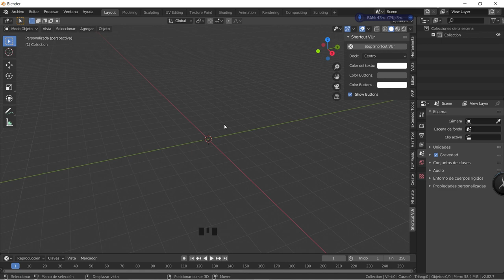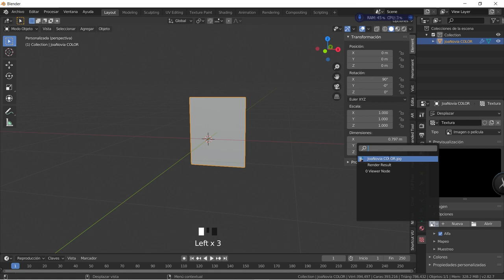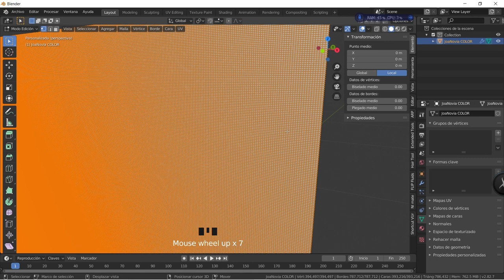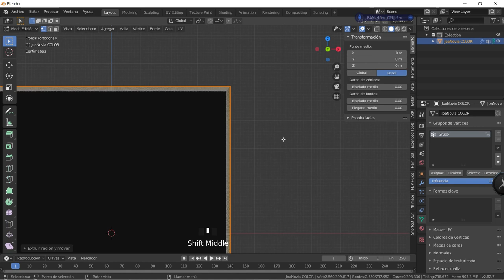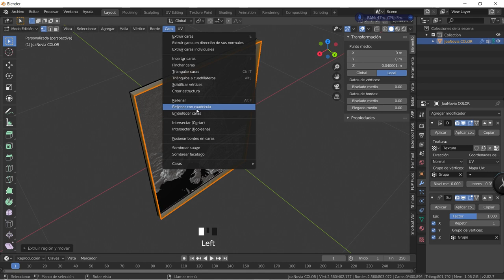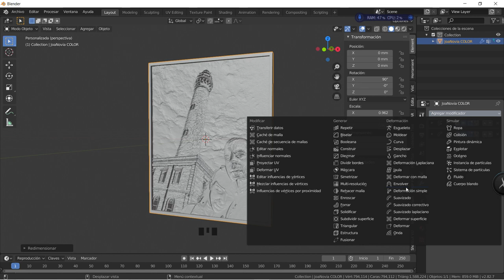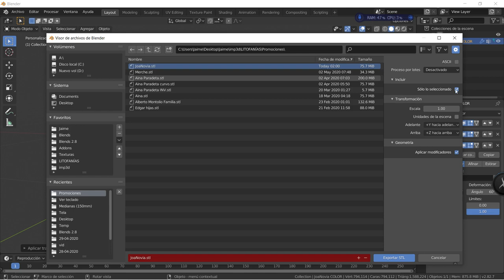Litofanía en Blender 2.82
En este vídeo os mostraré cómo obtener y exportar a STL una litofanía mediante "Blender 2.82" para posteriormente laminar en "Ultimaker Cura".